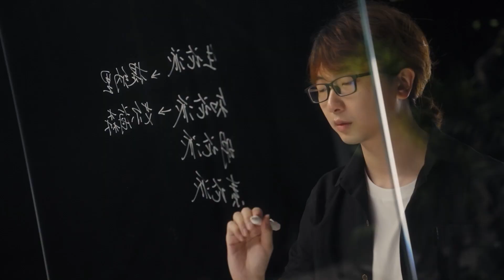【原神】スメールプレビュー動画03——聡明なる序曲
スメールは古代文明の遺産の影響を受けているが、新生なる知恵はすでにその序曲を奏で始めた。
数多の勢力が交差するこの土地で、新たな物語が繰り広げられようとしている。

◆ジャンル：オープンワールドRPG
◆対応OS：PlayStation®5/PlayStation®4/PC/iOS/Android
◆対応予定OS：Nintendo Switch™